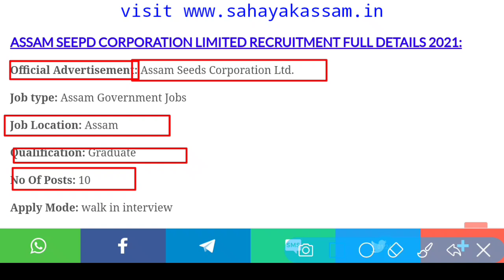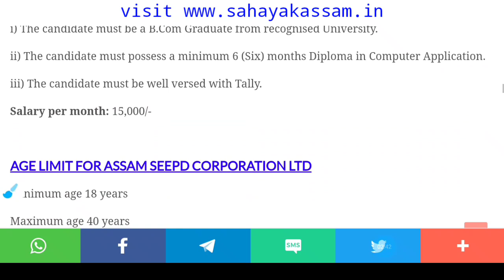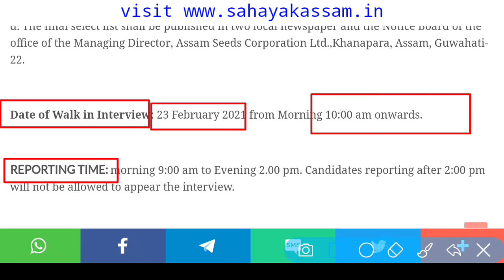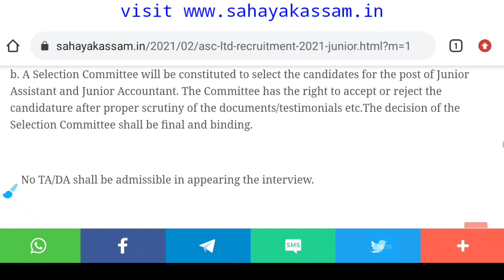Assam Seeds Corporation Ltd : No Of Posts 10 Nos : Walk in Interview : Sahayak Assam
🙏Follow me🙏